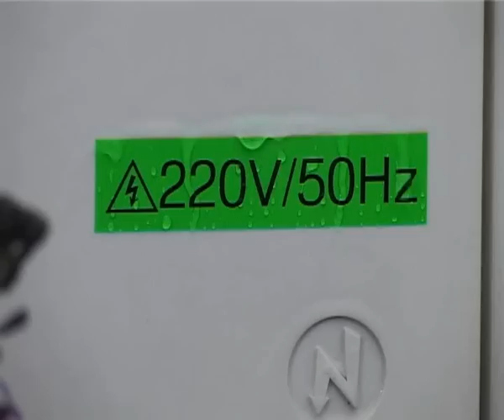PT-1260VP-EN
Portable, easy to use and robust, this labeller is perfect for electricians who not only need labels that last, but also require a tough machine that can take the knocks.

This entry-level machine is specifically designed for electrician's immediate labelling needs, and is a companion that will stay at your side.